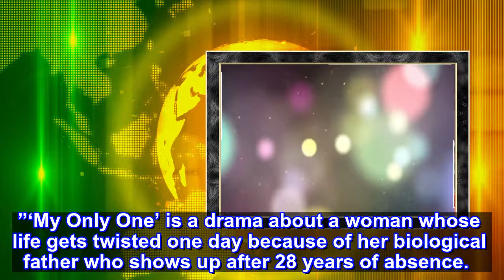Cast of ‘My Only One’ U-IE, Lee Jangu, Na Hyemi, Yoon Ji Ni on ‘Happy Together’!